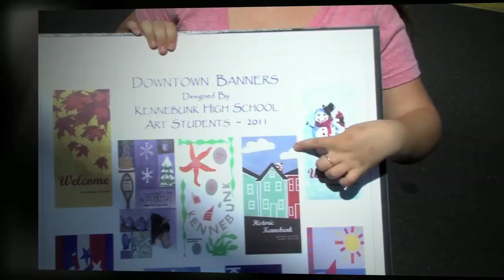New Seasonal Welcome Banners in Kennebunk, Maine